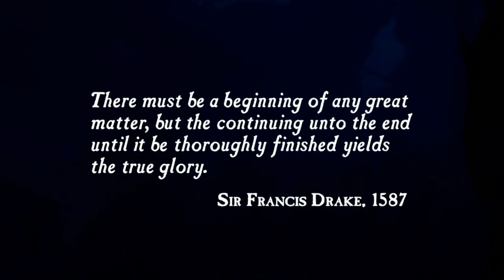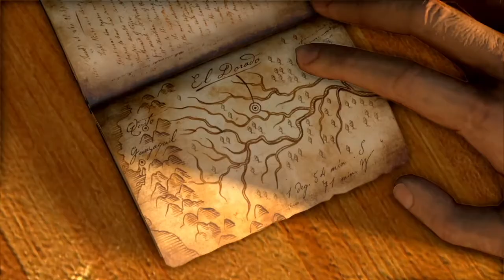My First YouTube Video! | Uncharted: Drake's Fortune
The first three chapters of the first Uncharted game. Uncharted is a game series following treasure hunter Nathan Drake as he searches for artifacts and gold, lost to time. Written by Amy Hennig (Legacy of Kain: Defiance), Neil Druckmann (The Last of Us), and Josh Scherr.